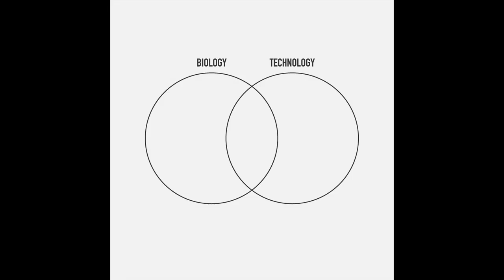biology vs technology